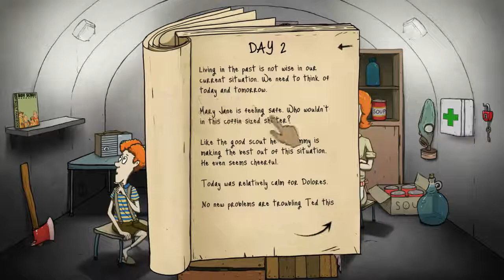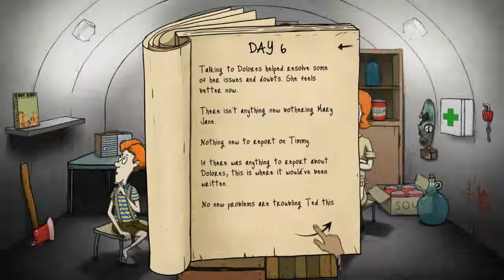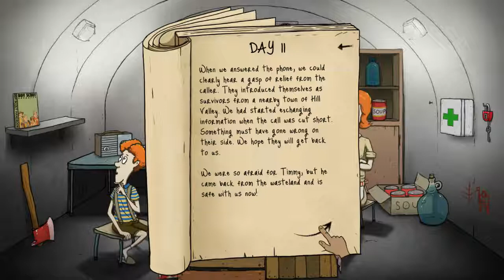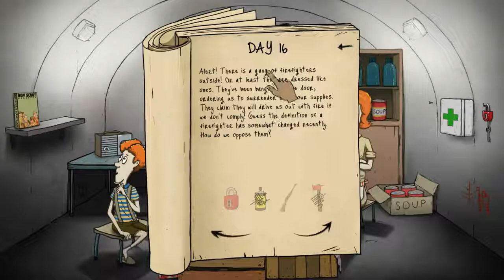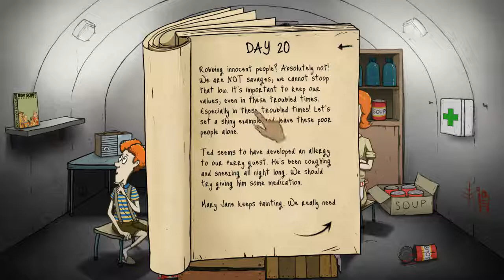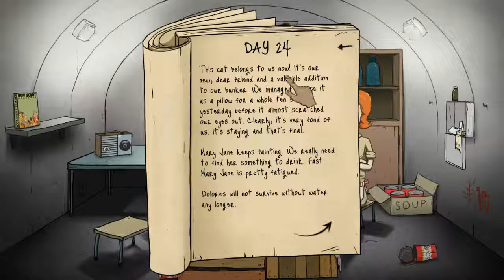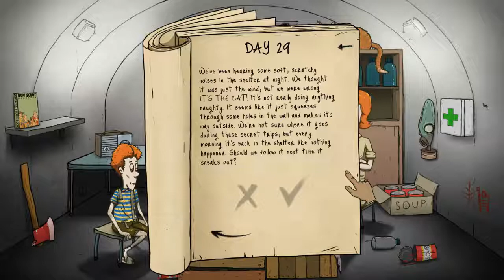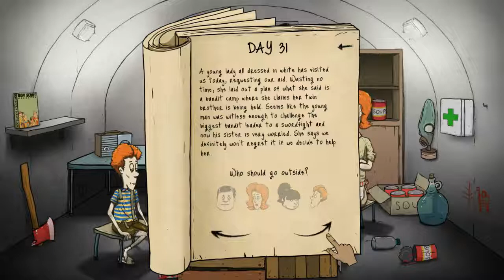Dit gaat gegarandeerd fout! 60 seconds